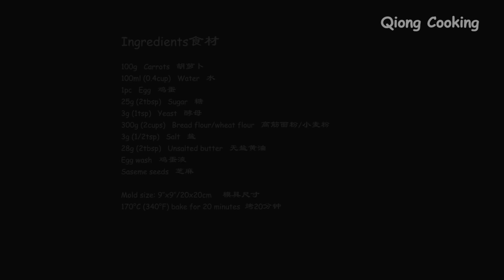This recipe surprised my family! Perfect and healthy breakfast! Incredibly easy and delicious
📢Subtitles of all languages ​​are available in the video. Don't forget to activate the subtitles!!
📢 Recipe (Ingredients)
1 (100g)   Carrots
0.4 cup (100ml )   Water
1   Egg
2 tbsp (25g)   Sugar
1 tsp (3g)   Yeast
2 cups (300g)   Bread flour/wheat flour
1/2 tsp (3g)    Salt
2 tbsp (28g)    Unsalted butter
Egg wash
Saseme seeds

Mold size: 9‘’x9‘’/20x20cm
170°C (340°F) bake for 20 minutes

📢 Important tips
1. Because the water content of carrots is different, if the dough is sticky, you can add some more flour.
2. Mold size: 9''x9''/20x20cm
3. Put in the middle of the oven and bake at 170°C (340°F) for about 20 minutes.

This recipe surprised my family! I've never eaten such delicious carrots bread! Incredibly easy